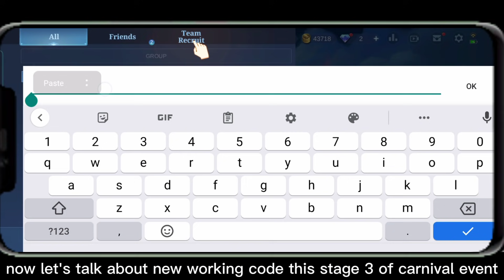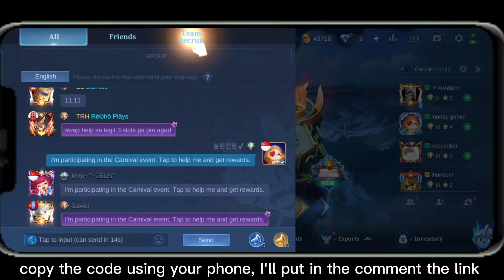CONFIRMED FREE 2 EPIC RECALL NEW CODE CARNIVAL EVENT GET REWARDS FREE ELITE SKIN & MORE MLBB UPDATE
Buy Mobile Legend Tshirt  & more design design
we accept a very cheep budget customize shirt
 "DESIGN BY manTEL Gaming "

visit my clothing business

Need to reach 1k views until tomorrow 4pm Philippines time (1day task) Free skin if the task is completed! so what are you waiting for

follow me in mobile legends
YOU CAN PLAY WITH ME IDOLS

𝗙𝗔𝗤💡
    A: Philippines🇵🇭
Q: 𝗪𝗵𝗮𝘁 𝗱𝗼 𝘆𝗼𝘂 𝘂𝘀𝗲 𝗳𝗼𝗿 𝗿𝗲𝗰𝗼𝗿𝗱𝗶𝗻𝗴?
    A: build in screen recorder

This is all about:  New Event ml
Tags📌